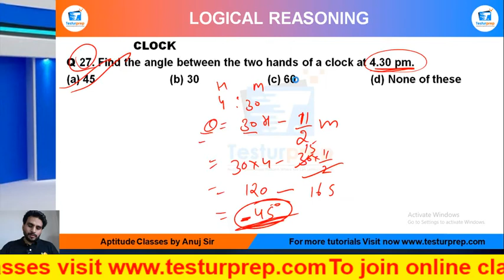Q28- At what angle are the two hands of a clock inclined at 20 minutes past 5?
Clock Practice Q28 : Mockopedia
Q 28. At what angle are the two hands of a clock inclined at 20 minutes past 5?

From the ease of your home, you can be perfectly prepared for the exam of your dreams as mockopedia brings you a multitude of learning solutions and video lectures that cover the maximum required subjects for every government exams, abroad studies and campus placement tests. In this video series, Mockopedia has curated all the commonly asked questions for Logical Reasoning that comprises of Clocks Reasoning tricks, Clock, test Reasoning in Hindi, Clocks for SSC GD 2021, Clock questions for ICET, Clock questions for BSTC, Clock questions for afcat and much more. With Mockopedia practice papers and worksheets you can score 70% better marks than your usual scores. It helps you evaluate and polish yourself for the real test with 100% efficiency and accuracy.
for regular GK and fact updates.